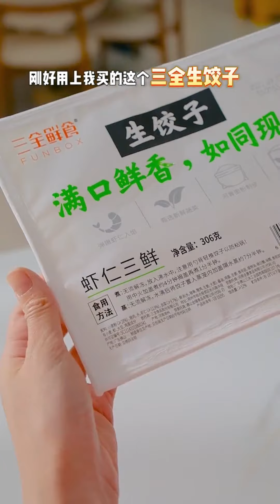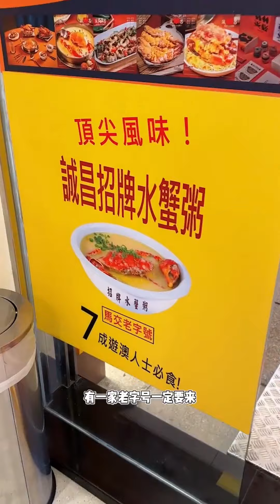下班晚了來不及做飯來這麽一鍋，一家吃真的會連渣都不剩！！美食